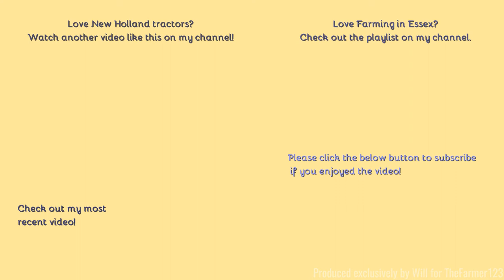Farming in Essex - Rolling with New Holland T7.210 & DAL-BO rollers. [21]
Hello,
Welcome to something a bit different. Rolling here some grass fields with a nice bit of kit back on a very cold Easter. Thanks to Ryan for the heads up and the operator, Wayne.
Comment Rules (Last Update: 12th June 2017):
1. Do not swear or be rude in the comments. Any comments that contain this will be removed by me. Equally if I decide there is an aggressive comment towards me or someone else, that will also be removed.
2. Use correct grammar and try to use correct spelling. I want the comments section to be presentable. If there is deliberate misuse of grammar and spelling I will not reply to the comment, More on this below.
3. Try not reply to everyone with their comments in each video, as I will do that but if you can help someone and I do not get there first than please do.
4. I am up for constructive criticism so if you have any for any video than please do leave it in the comments section and let me know and I will do my best to resolve this.
5 - NEW: NO fake comments, and by this I mean bots spamming me. I have had this in the past and it's not fun getting excited that you have a new viewer when it's actually just a bot. Any comments that contain this will be removed by me & flagged to YouTube for spam.
6 - No previous comments, and by this I mean copied & pasted comments that have been previously posted before and I have replied (If I have not replied at the time of post then fair enough, I will reply on the latest). There is no need for the same one comment, but on two videos to be posted twice. Not only does it waste my time answering it again but it waists yours too!
7 - No links to be posted in my comments due to safety reasons. If you want to show me a channel use that one if its yours or quote the name, not the link! Any comments that contain this will be removed by me.